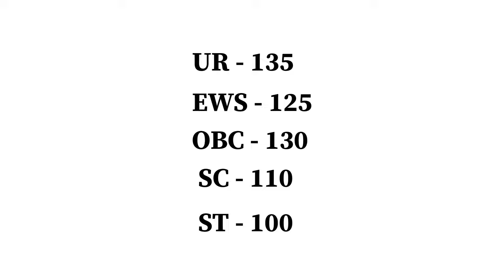SSC CGL 2024 EXPECTED CUT OFF